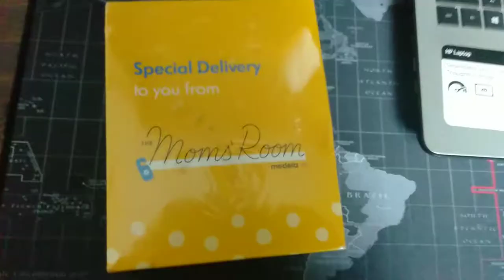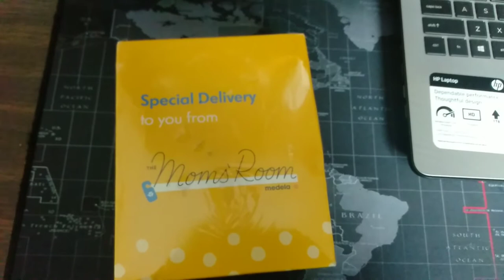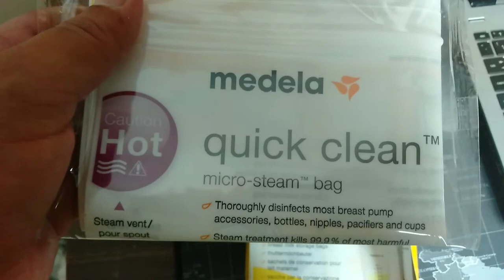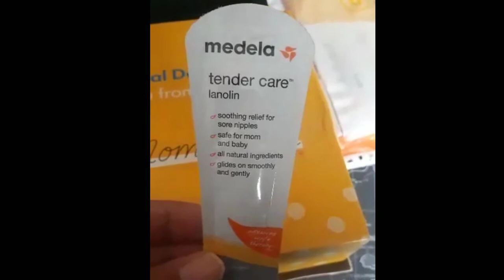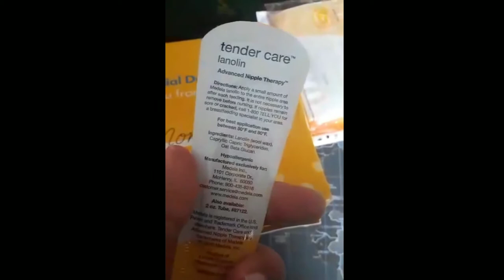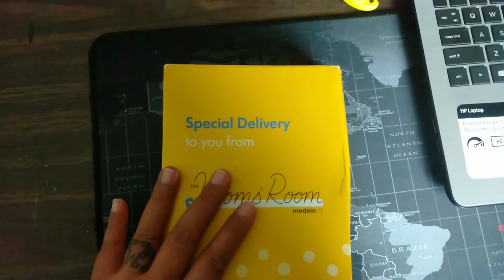FREE MEDELA GIFT BOX / PARA SA MGA BUNTIS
how to avail free medela mom's room box